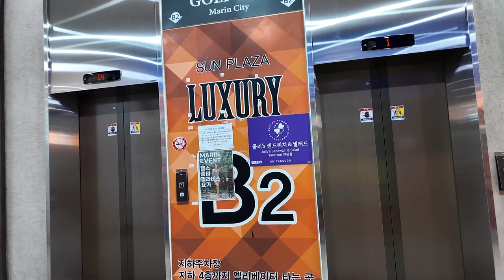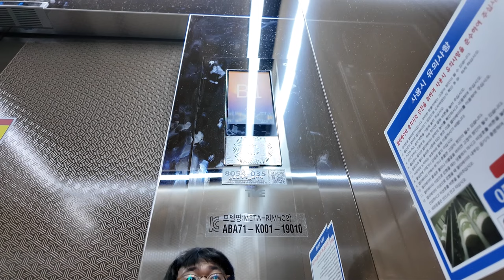[엘리베이터 탑사기] 부산광역시 해운대구 우동 썬프라자 티케이엘리베이터 META-R(MHC2) | 지하주차장 전용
LCT에서 재밌는 시간을 보낸 뒤 마린시티로 향했습니다. 제일 먼저 마린시티에서 제일 먼저 지어진 고층 건물, 주상복합아파트인 썬프라자의 가구전문점/지하주차장 전용 엘리베이터를 시승했습니다.

▷승강기 소개
썬프라자의 엘리베이터는 최초설치 당시 동양에레베이터의 1994년식 기종을 운용했었는데, 이후 아파트-상가-주차장 전용 순으로 전면교체공사가 진행됐습니다. 아파트 전용 승강기가 제일 먼저 2018년 현대엘리베이터 WBLX1으로 교체됐고, 그 다음 상가 전용 승강기가 2022년 티케이엘리베이터 META-R2-D로 전면교체됐습니다.
그리고 마지막으로 이번에 시승한 1층~지하4층을 오가는 가구전문매장/지하주차장 전용 엘리베이터는 올해 티케이엘리베이터 META-R로 전면교체됐습니다. 교체 전 기종은 동양에레베이터 CV60이었습니다.

남쪽에 두대, 북쪽에 두대 씩 설치됐으며, 연동운전(군관리) 방식으로 운행중입니다. 내부 위치표시기는 TFT-LCD 타입, 그리고 도어 상단에는 주로 승장에 적용되는 위치표시기가 함께 있었습니다. 속도는 60m/min으로 운행중입니다.

▷부가설명
주차장 전용 승강기 이외의 엘리베이터는 보안 상 시승대상에서 제외했습니다.